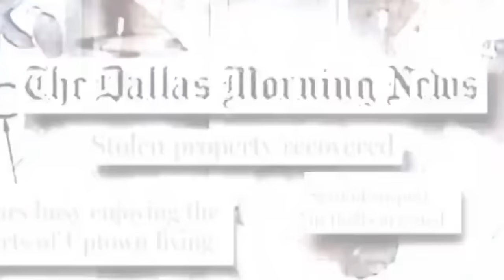THE COFFEE BEAN by: Jon Gordon and Damon West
Damon West talks about the 5 ways to being a coffee bean daily.